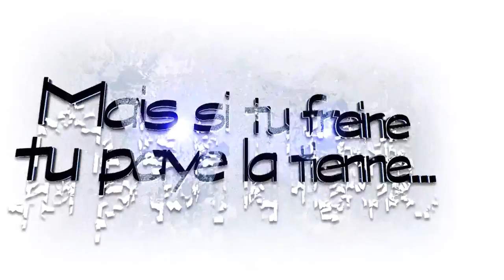Balade moto: Vallon du Fournel (mi-route-mi-piste)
Un tour dans une splendide vallée au-dessus de l'Argentière-La-Bessé.
Au programme de la route et une longue piste jusqu'au terminus.
V